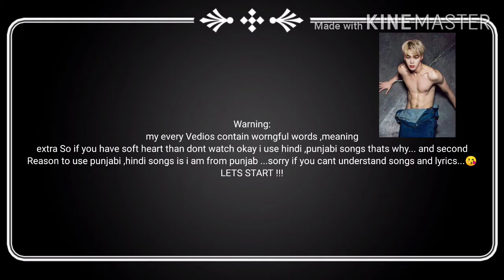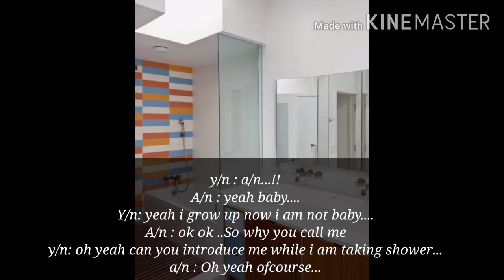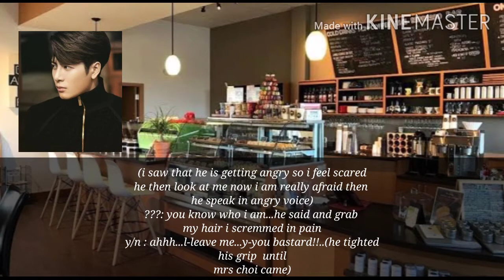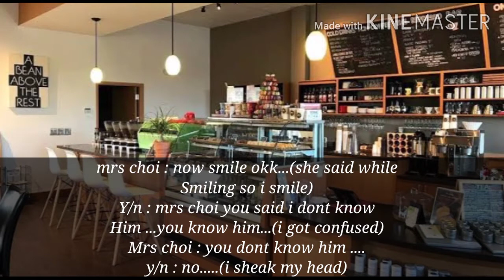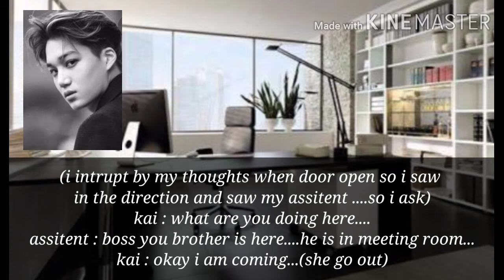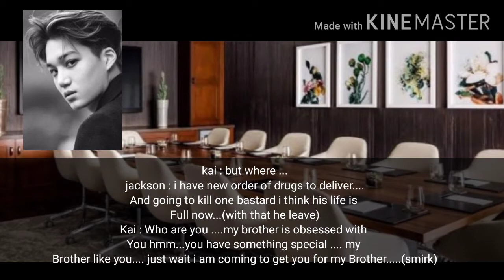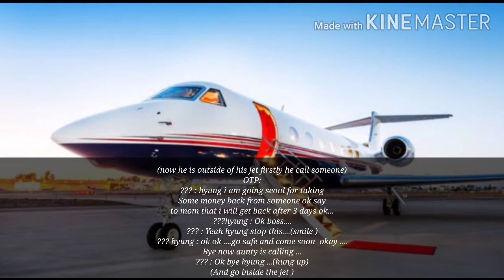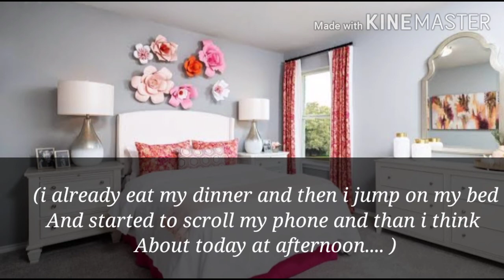(JIMIN FF) EP1 merciless,heartless mafia king in love...